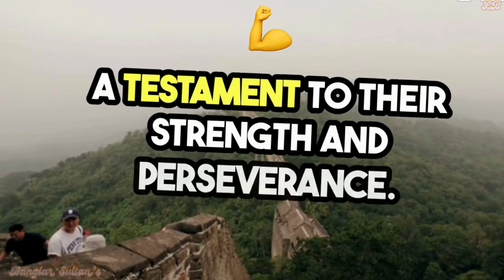Top 10 Unforgettable Historical Landmarks!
🌍 Ready to explore the most iconic sites that have stood the test of time? Here’s a countdown of the top 10 must-see historical landmarks around the world!

Spanning thousands of miles, this ancient marvel is a testament to human perseverance and defense.

The mystical Incan city nestled high in the Andes is an architectural and cultural wonder.

🎥 8. The Pyramids of Giza, Egypt 🇪🇬
The oldest of the Seven Wonders of the Ancient World, these pyramids continue to inspire awe and curiosity.

🎥 7. The Colosseum, Italy 🇮🇹
This ancient Roman arena witnessed gladiator battles and countless stories of bravery and spectacle.

🎥 6. Petra, Jordan 🇯🇴
A rose-red city carved into the cliffs, Petra is an unforgettable blend of nature and human ingenuity.

🎥 5. Angkor Wat, Cambodia 🇰🇭
This massive temple complex is both a spiritual sanctuary and a stunning architectural feat.

Built as a symbol of love, the Taj Mahal’s beauty is unrivaled, with intricate designs that leave visitors speechless.

🎥 3. Stonehenge, England 🇬🇧
Mysterious and monumental, this prehistoric stone circle raises questions about ancient beliefs and celestial connections.

🎥 2. The Eiffel Tower, France 🇫🇷
An emblem of romance and innovation, this iron tower is an architectural icon of the modern age.

🎥 1. The Acropolis of Athens, Greece 🇬🇷
Crowning Athens, this ancient citadel represents the birthplace of democracy and Western civilization.